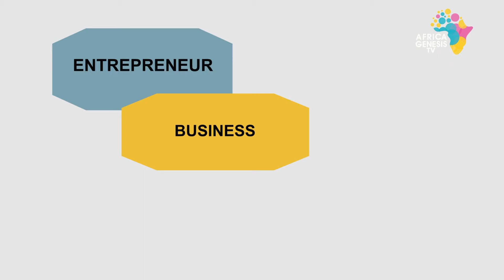AFRICA GENESIS TV -A platform to grow your brand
A platform to grow your brand